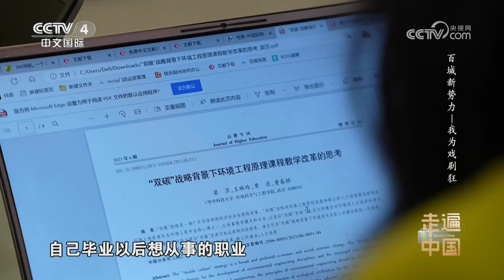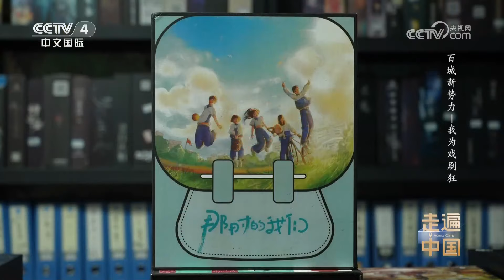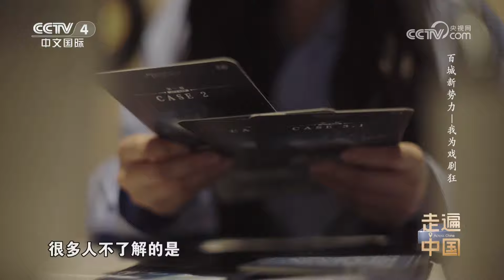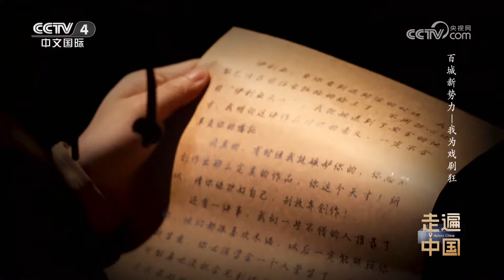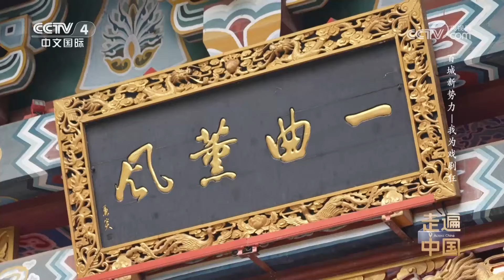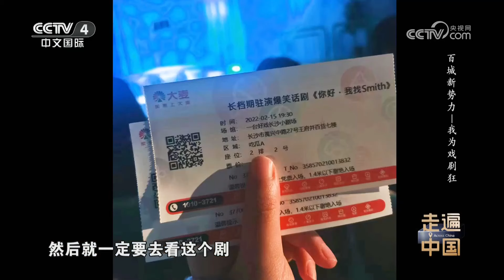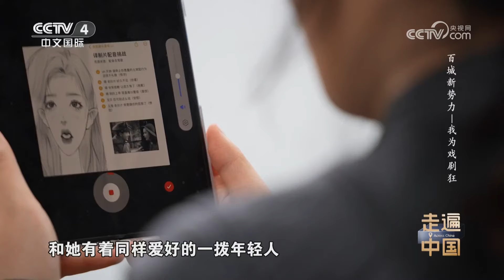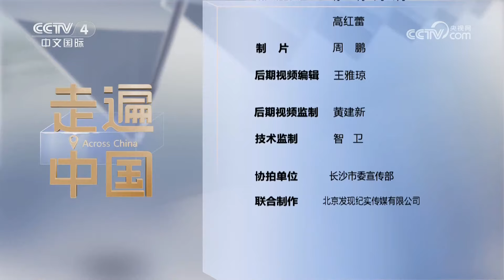《走遍中国》 20230522 百城新势力——我为戏剧狂|CCTV中文国际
本期节目主要内容：
    2023年开春，长沙的年轻人迎来了一个狂欢的节日。为配合长株潭首届阳光娱乐节，“老街有好戏”戏剧周在长沙太平老街上拉开大幕。这次戏剧节不仅吸引了众多高校学生带来戏剧表演，而且不少非专业戏迷也加入了这场狂欢。他们以拥有千年历史的太平老街为舞台，呈现了多场不同形式的艺文活动，以戏剧为桥梁，用全新维度成功展现了城市的艺术风貌与活力。
（《走遍中国》 20230522 百城新势力——我为戏剧狂）